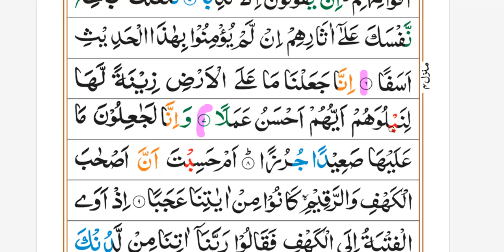Surah Al Kahf Ayat 7 word to wordالکہف إِنَّا جَعَلْنَا مَا عَلَى ٱلْأَرْضِ زِينَةًۭ لَّهَا سورت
إِنَّا جَعَلْنَا مَا عَلَى ٱلْأَرْضِ زِينَةًۭ لَّهَا لِنَبْلُوَهُمْ أَيُّهُمْ أَحْسَنُ عَمَلًۭا